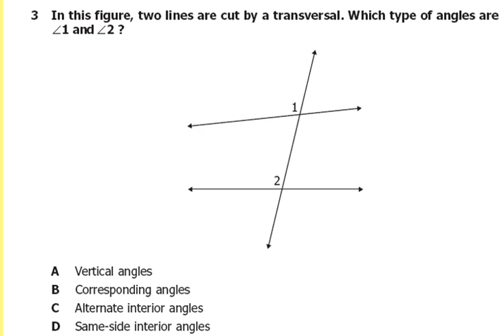2008_Virginia_Geometry_SOL_3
2008 Virginia Geometry SOL question #3.